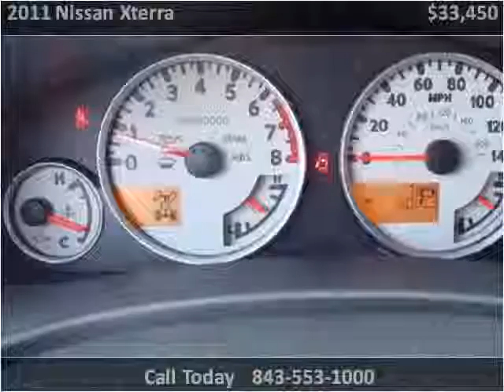2011 Nissan Xterra New Cars Charleston SC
This 2011 Nissan Xterra is available from Hudson Nissan.